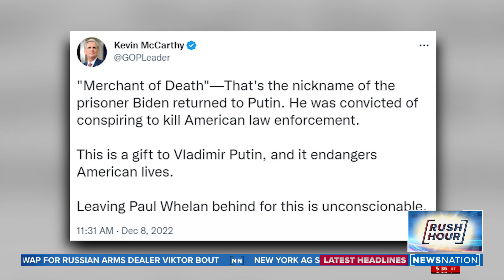Analysis: Griner prisoner swap a 'domestic win' for Putin | Rush Hour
The U.S. was able to secure the release of WNBA player Brittney Griner in exchange for Viktor Bout, a notorious Russian arms dealer. NewsNation host Leland Vittert says it gives Russian President Vladimir Putin a "domestic win" of bringing home someone Putin has long claimed was wrongfully detained.